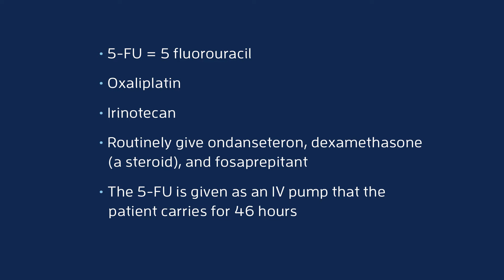Chemotherapy for Pancreatic Cancer: FOLFIRINOX Details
FOLFIRINOX is a combination of three chemotherapy drugs used in the treatment of pancreatic cancer patients, and is given in the form of an IV 5-FU pump. Patients are often prescribed multiple powerful anti-nausea medications before treatment to make FOLFIRINOX tolerable.

Transcript:
So, the three-drug combination that we call FOLFIRINOX consists of these three drugs: five Fluorouracil, Oxaliplatin, and Irinotecan, as well as several supportive medications. When the patient goes in to get treated, they'll start by getting the anti-nausea medications. I will routinely give Ondansetron and a steroid called Dexamethasone. I also add Fosaprepitant, which is also called EMEND, which is a very powerful anti-nausea medication and really is needed for the FOLFIRINOX regimen. These three drugs are usually given before the chemotherapy starts. When the chemotherapy starts, we give the Oxaliplatin and the Irinotecan, and then, the way that the FOLFIRINOX is given is with an IV 5-FU pump. This pump is inserted at the end of all of the other treatments, and then the pump is carried for two days. At the end of 46 hours, on day three, the patient comes back in and gets disconnected. This is a required part of treating with FOLFIRINOX, and it's given. This whole process occurs every two weeks.